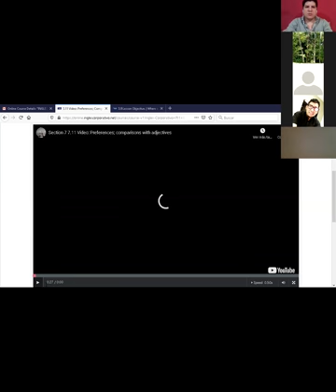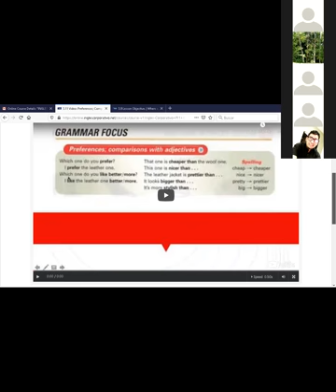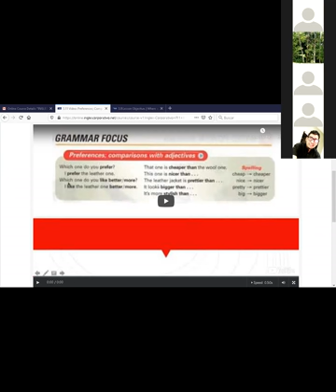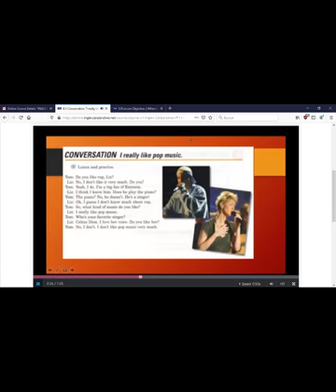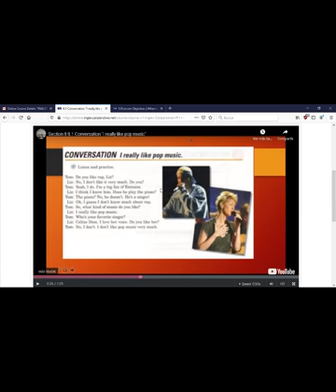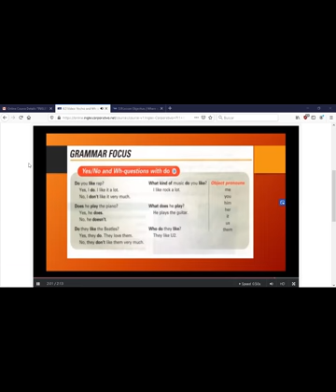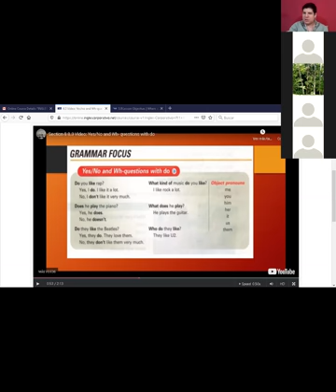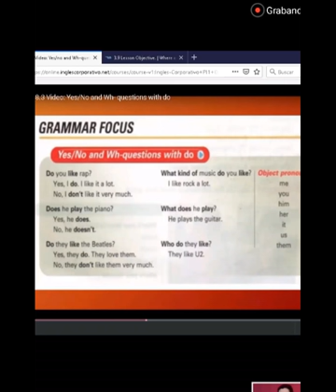Ingles Corporativo-PI1-01-8-9-PM-03-24-20 Yes-no and Wh- questions with do.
PI1-01-8-9-PM-03-24-20 Yes-no and Wh- questions with do.